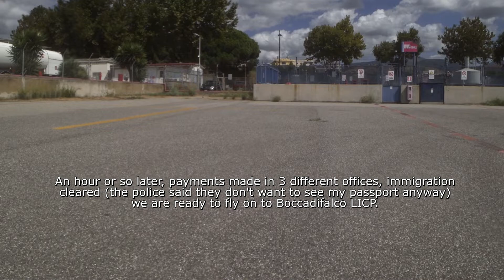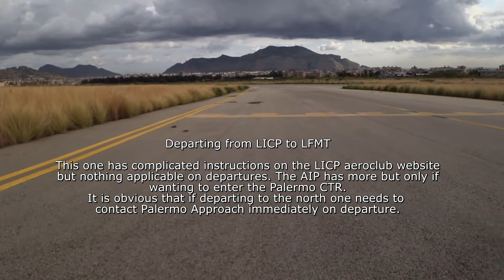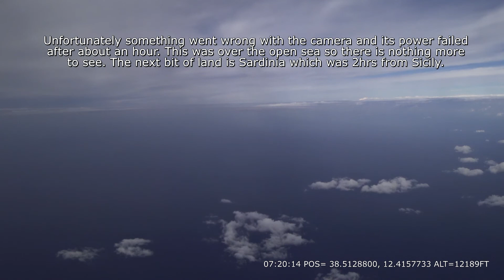TB20 flight Brac LDSB to Calabria LICR to Boccadifalco LICP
September 2022.
Along the N coast of Sicily, the camera got covered with some volcanic ash so the contrast is bad.